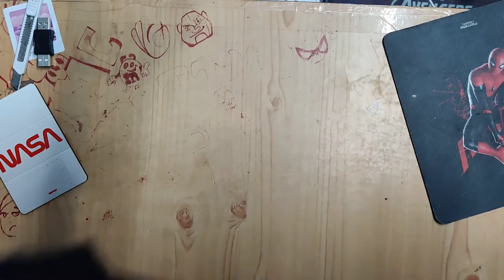Goku T-Shirts REVIEW | Redwolf | Dragon Ball Z | Where To Buy Superhero T-Shirts Online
Hey Guys, Welcome To Techie Ishu

Goku T-Shirts REVIEW | Redwolf | Dragon Ball Z |

Redwolf (Amazon)

In this video we are talking about dragon Ball Z Official T-Shirt and where to buy them. printed t-shirt are so much in trend from 2015, Now a days they are very in. So many of you asked me to create a review video on Redwolf.in so here it is, In this video I'm going to review some  jackets,T-shirts, badges, stickers and face mask from redwolf.in

1)" AFL6PCI ",
2)"AFL6PDZ",
3)"RWTECH10"

goku,
goku vs jiren,
goku vs broly,
goku vs beerus,
goku vs frieza,
goku fortnite,
goku vs vegeta,
goku vs cooler,
goku vs kefla,
goku vs hit,
goku and vegeta vs broly,
goku all transformations,
goku and vegeta fusion,
goku and vegeta vs jiren,
goku are you finished,
goku arrives on namek,
goku amv,
goku and zeno,
goku and vegeta,
goku and gohan comes out of the hyperbolic time chamber,
a goku no le gustan los tigueres,
a goku song,
a goku megalovania,
a goku costume,
a goku toy,
a goku game,
a goku edit,
a goku roleplay,
a goku movie,
a goku roleplay in fortnite,
goku tshirt,
goku t shirt,
goku t shirt scene,
goku t shirt review,
goku t shirt sign,
goku t shirt unboxing,
goku t shirt fight,
goku t shirt weight,
goku t shirt india,
goku t shirt heavy,
goku t shirt souled store,
goku t shirt gym,
goku shirt and pants roblox id,
goku shirt and pants,
goku aloha shirt,
goku shirt black,
goku black shirt roblox id,
goku blue shirt,
goku black shirt id,
goku black shirt roblox,
best goku t shirt,
dragon ball goku t shirt,
black top big t shirt billie eilish goku,
black t shirt goku,
goku t shirt cannon,
goku t shirt company,
goku t shirt club,
goku tshirt commercial,

dragon ball z best fight scenes,
dragon ball z buu saga,